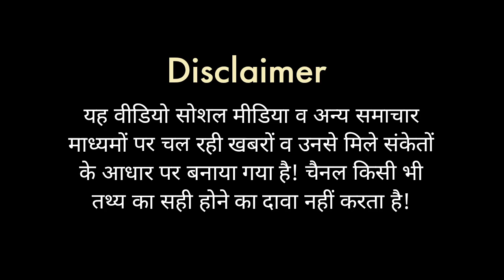EP423: खडगे के बच्चों के नाम जान लीजिए, सारी कहानी समझ जाएंगे | 6 राज्यों में विस उपचुनाव का ऐलान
देश-दुनिया की खबरों पर चर्चा करता लाइव शो, सवाल-जवाब भी।

AAJ RAAT KA SHOW  || 3 October 2022  || Daily Chat Show LIVE

By Elections Of 6 States/All Details 0:00
Kharge And His Loyalty Towards Gandhis 4:20